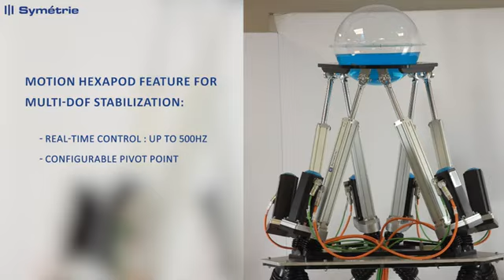Multi-DOFs Stabilization using PKMs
Multi-DOFs Stabilization using PKMs (CIFRE SYMETRIE/LIRMM).